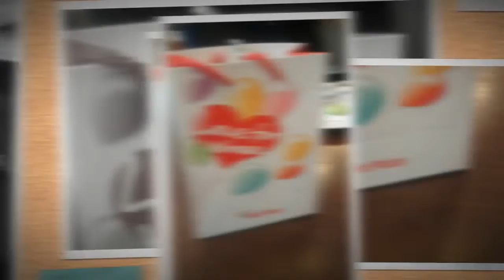My Happy Summer